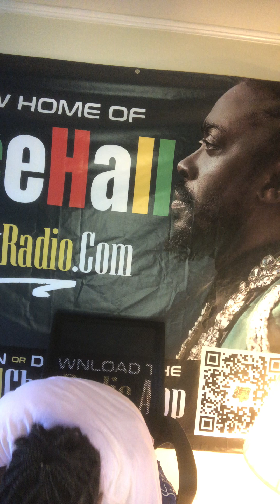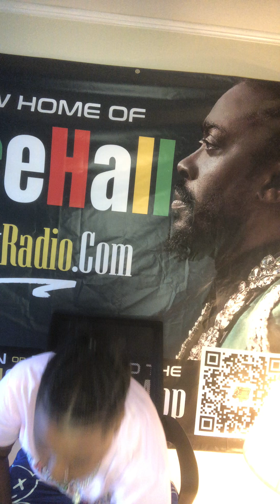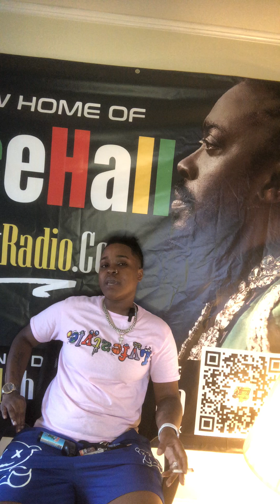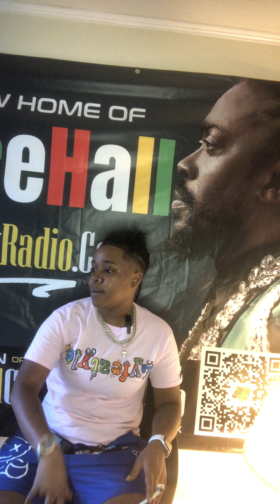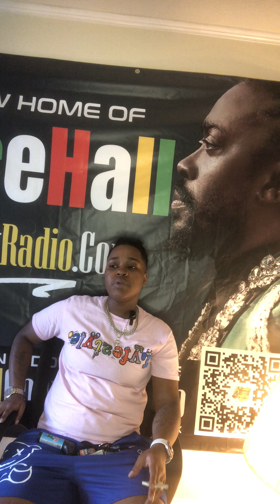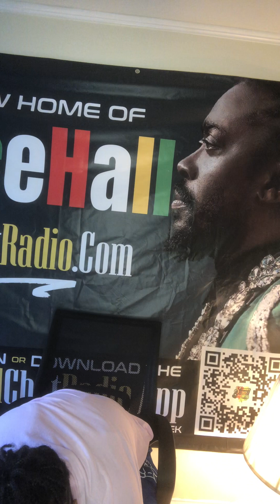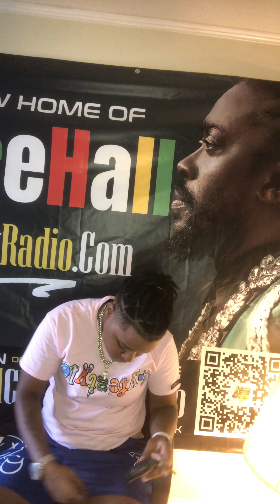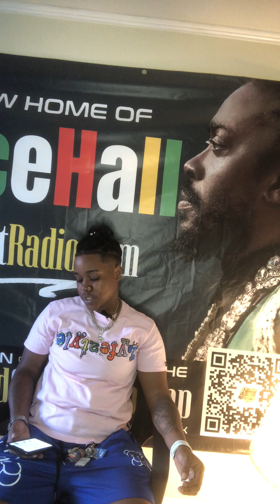T’ que upcoming artist from Brooklyn speaks on her roots in the music industry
T’Que upcoming artist from Brooklyn